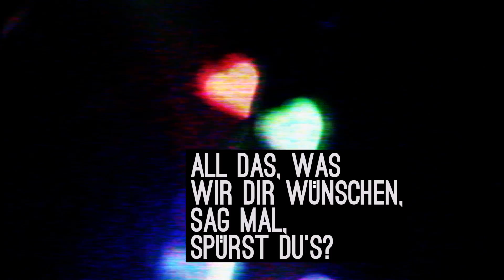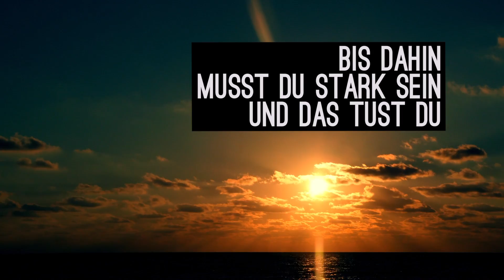Lieber Michael, ALLES GUTE ZUM GEBURTSTAG - Alien's Best Friend - 23.11.2022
Michael Ballweg, der Gründer und Organisator der größten außerparlamentarischen Opposition, Querdenken 711, sitzt seit dem 29. Juni 2022 unter fadenscheinigen Gründen ohne Verhandlung in Untersuchungshaft, während Gewaltverbrecher, Wiederholungsstraftäter, Klimaterroristen und Pädophile frei herumlaufen.
Michael hat den Stein der Bewegung auf der Straße im Jahr 2020 ins Rollen gebracht, indem er das Recht zu Demonstrieren, was damals verboten war, eingeklagt hat.
Er ist ein politischer Gefangener.
Heute, am 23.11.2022 ist sein Geburtstag.
Wir denken an ihn und hoffen, dass er bald frei kommt.

Originalsong: Hallelujah von Leonard Cohen
Text: Nathalie

Du bist an einem dunklen Ort
Und doch erreicht Dich jedes Wort
All das, was wir Dir wünschen, sag mal, spürst Du‘s?
Wir stehen zu Dir, egal, was ist
Sei sicher, Du wirst sehr vermisst
Wir wünschen Dir von Herzen Alles Gute

Alles Gute, Alles Gute

Bestimmt ist da eine Kraft im Feld
Die irgendwann Deinen Tag erhellt
Bis dahin mußt Du stark sein und das tust Du
Dein Ehrentag - nun ist er da
In diesem ganz besonderen Jahr